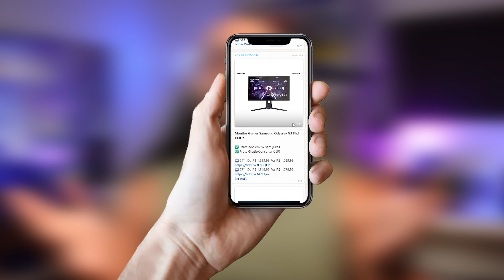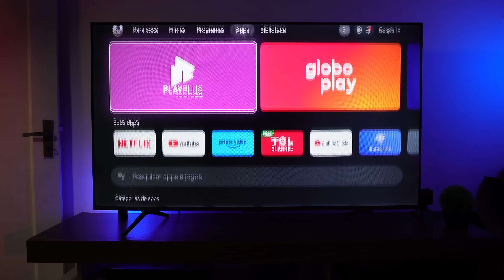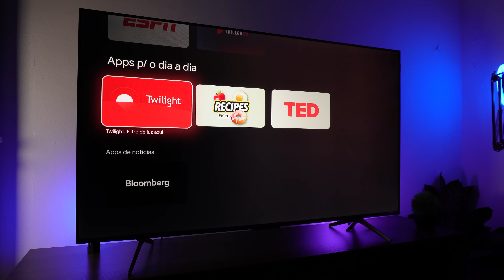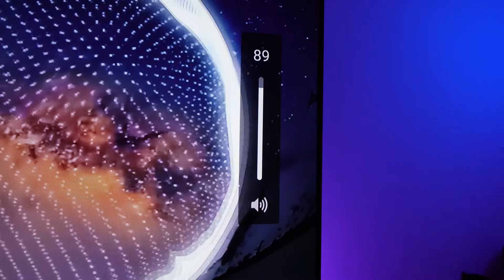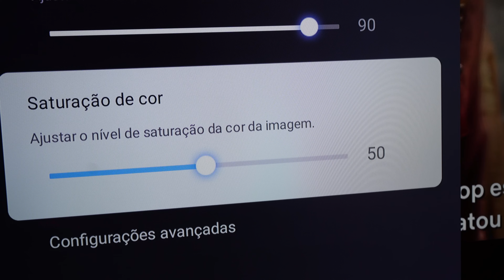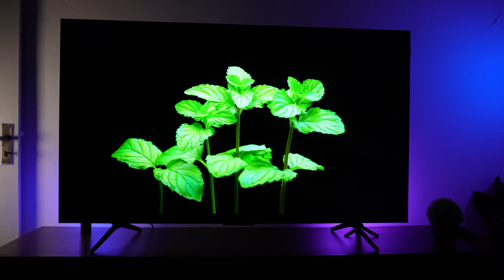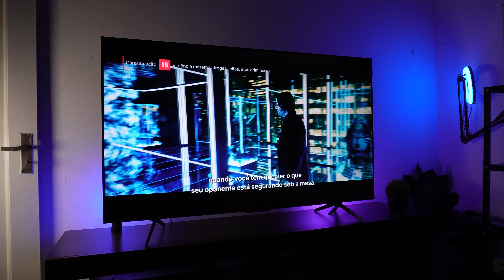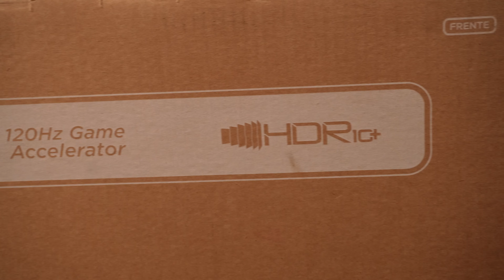5 coisas que vocÊ PRECISA SABER antes de COMPRAR a nova TV TCL QLED C655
5 coisas que vocÊ PRECISA SABER antes de COMPRAR a nova TV TCL QLED C655